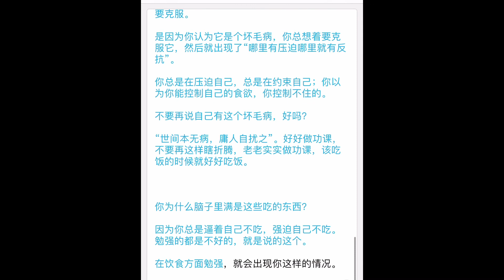记录生活｜辟谷答疑｜辟谷复食，3大注意事项｜2020-11-28